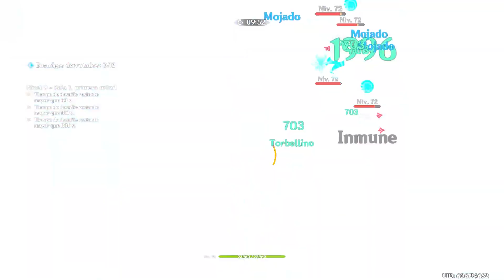¡BUENAS NOTICIAS! todo ESTO traerá HOYOVERSO a la VERSIÓN 3.8 - Genshin Impact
Hoy vamos a estar analizando las protogemas y eventos que podremos obtener en la versión 3.8 gratis

Discordia Tangente
Genshin Impact